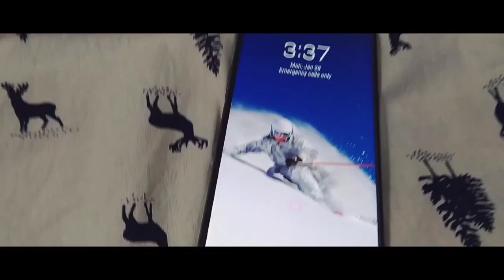Vlog #12| (realme 5i) unboxing A day with @Smart techs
A.O.A
hope you like my vlog specially thanks to smart techs any one who want to buy mobile or want to watch unbxing video must watch smart techs (link)